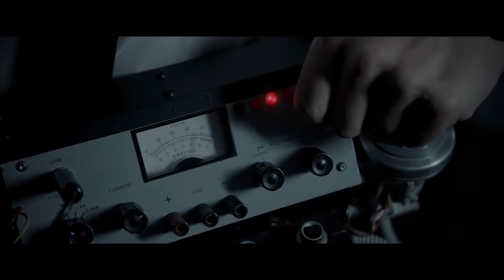Official trailer for the horror film 'Insidious: The Last Key'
Trailers for the thriller Insidious: The Last Key - rated 15 in the UK and PG-13 in the US - were shown before videos about the Disney film Frozen, according to the London-based Advertising Standards Authority. One advert showed a fearful young woman lying on the floor covered in blood while a humanoid creature crept toward her and began to pierce her skin with its claws (pictured). Another showed footage of screaming women and grinning, fanged demons which appeared suddenly in front of the camera. The ASA has now banned the pre-rolls following three complaints it received from concerned parents whose children saw the clips, the agency announced this week. YouTube has blamed the film's advertiser Sony for the mix-up, while Sony claims the video sharing platform's audience algorithm was in the wrong.